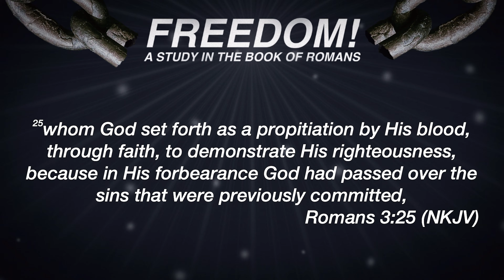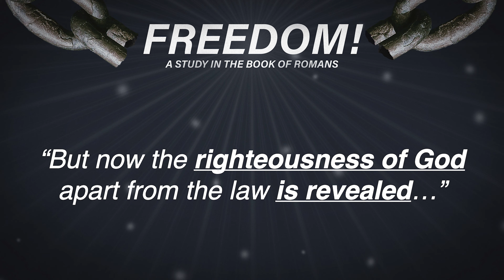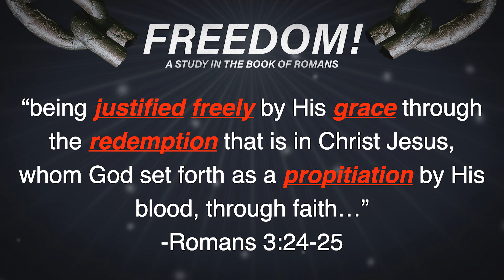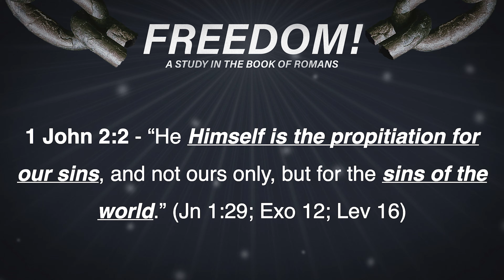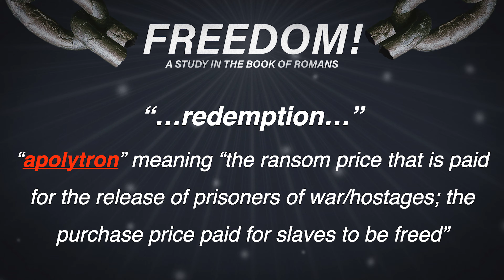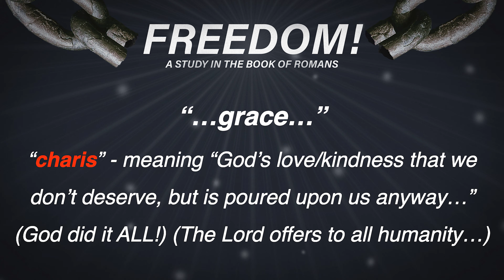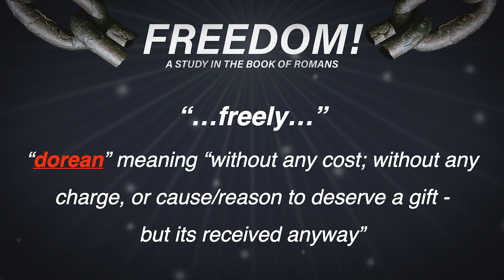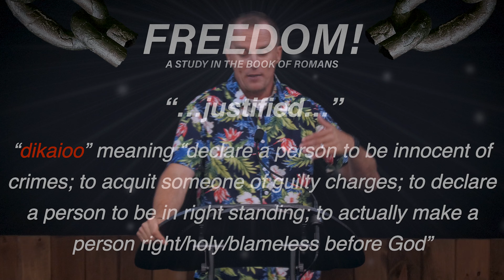Is God Really This Good?! (Romans 3:21-25)